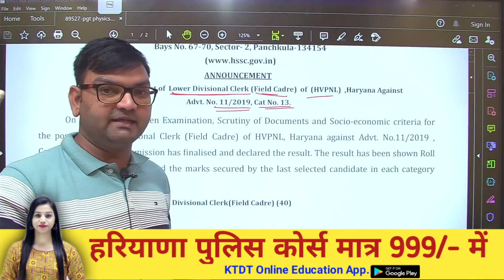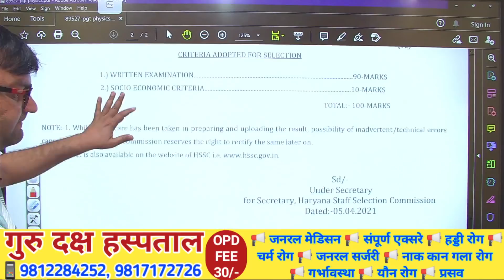HSSC 2 New Notice- HSSC Official Notice- HSSC Latest Update- HSSC ने अभी अभी भेजे 2 नए नोटिस-KTDT